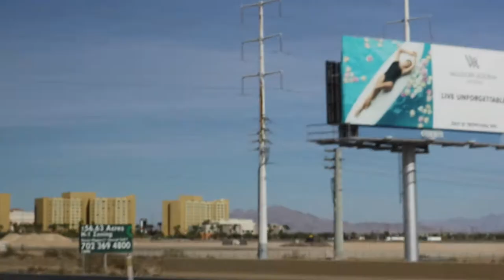Las Vegas Birthday Vlog ( Hot air balloon ride, Tattoo prank, and more) | Lex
Las Vegas Birthday Vlog
What up "A" gang